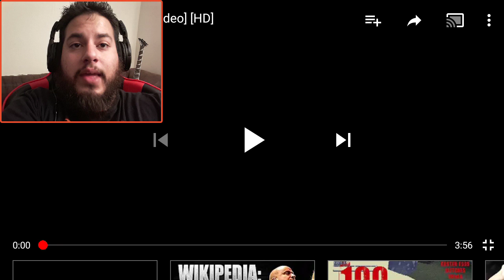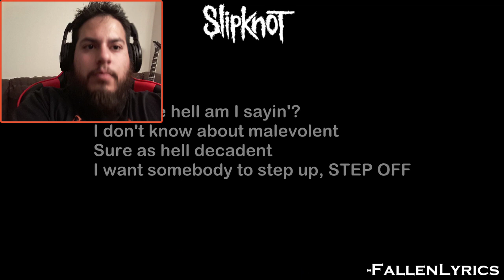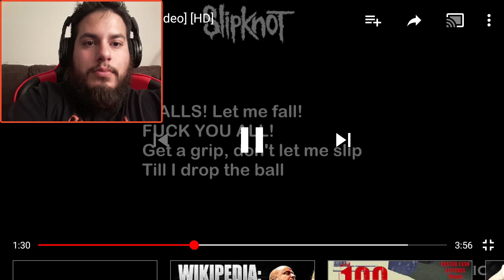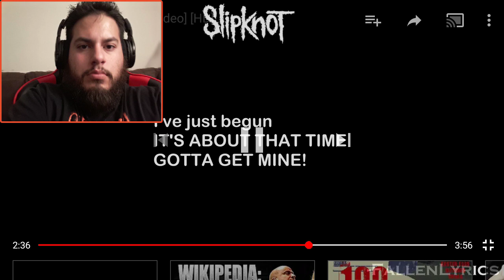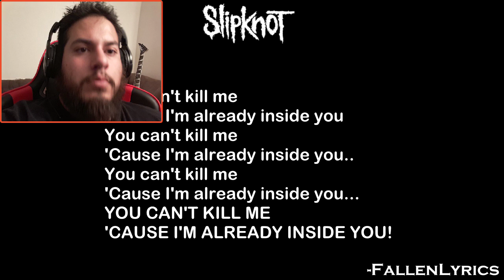Slipknot - [Sic] REACTION!!